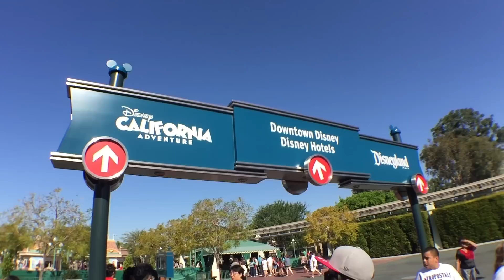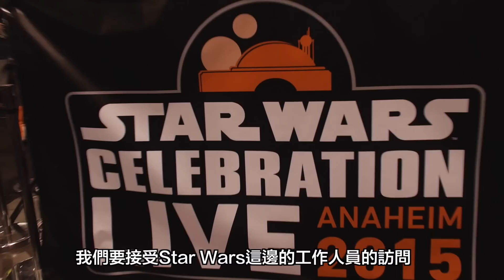MP魔幻力量 - 2015 Star Wars Celebration幕後花絮-迪士尼Star Wars冒險之旅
[Star Wars 原力覺醒]台灣區代言人MP魔幻力量 帶你直擊2015 Star Wars Celebration ！！